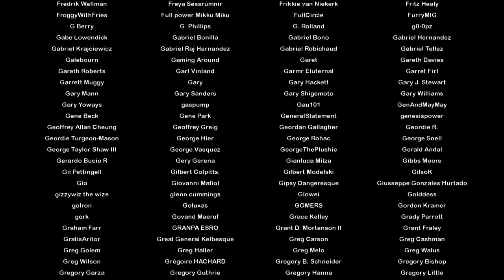Let's Play Shantae : Half Genie Hero episode 3 - The End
Salut tout le monde et bienvenue pour ce nouveau let's play qui sera sur un jeu d'une série aux graphisme envoûtant , Shantae : Half Genie Hero ! N’hésitez pas a partager la video/chaîne pour que la communauté s'agrandisse et j’espère que ce let's play vous plaira !